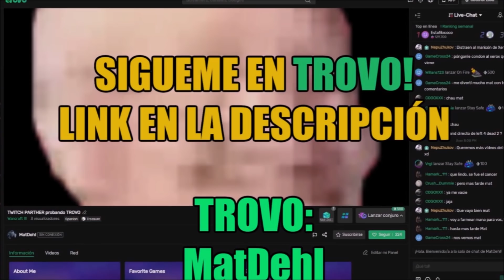La MEJOR VICTORIA de CUSTOM HERO SURVIVAL